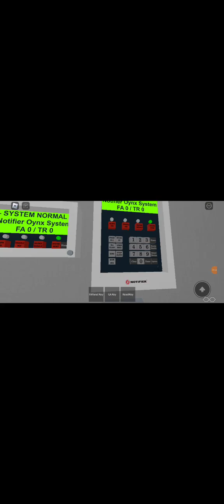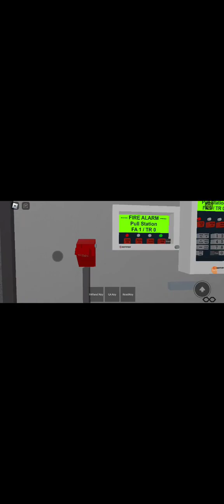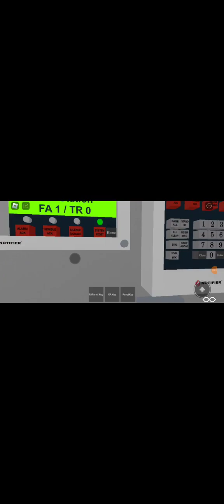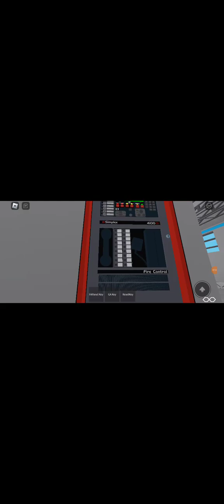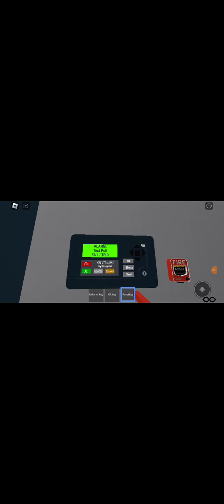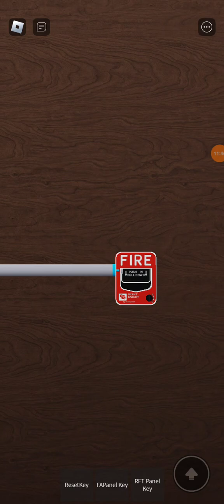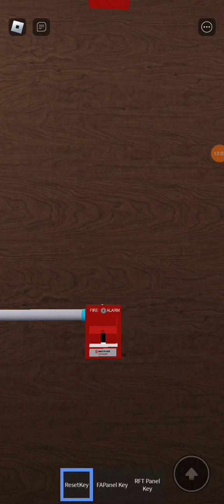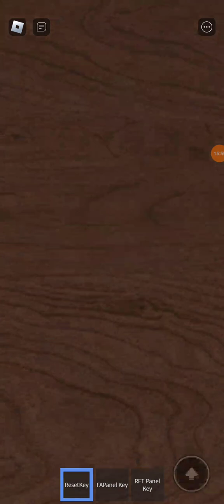Volume Warning Testing in a fire alarm testing Place Roblox